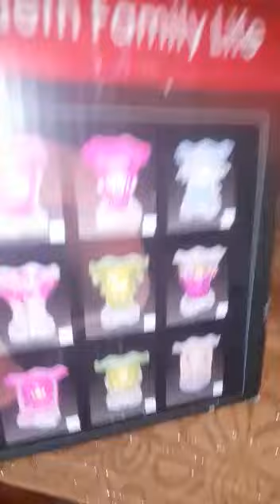Coustomer Review Fragnance Lamp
Online Order👇👇👇👇👇👇👇
Online Order price and mazeed detail ky liye sirf call sms whatsapp messenger
Raza perfume Comercial Market Pairas plaza Shop No 3 Rawalpindi Pakistan
Call sms whatsapp no
kashif khan قادری